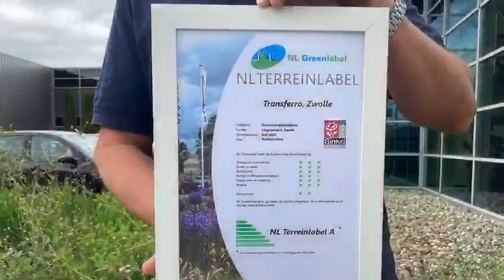Terreinlabel met maximale score voor Transferro B.V. in Zwolle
Deze week was Lodewijk in Zwolle om een nieuw Terreinlabel uit te reiken aan het bedrijf Transferro. Deze inkoop- en marketingcombinatie van ijzerwaren hecht veel waarde aan duurzaamheid en een prettig werkklimaat. Daarom werd Koninklijke Ginkel Groep ingeschakeld om het terrein rond de bedrijfsgebouwen te vergroenen en te verduurzamen. Dat is uitstekend gelukt, zoals te zien is in bovenstaande video. De maximale score, Terreinlabel A, is dan ook dik verdiend!